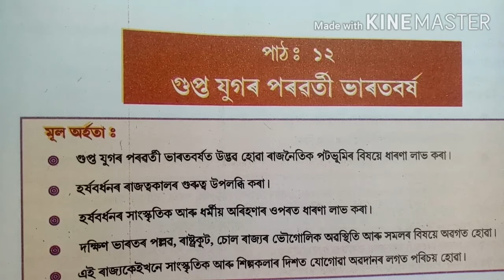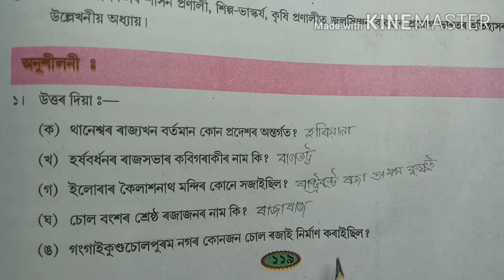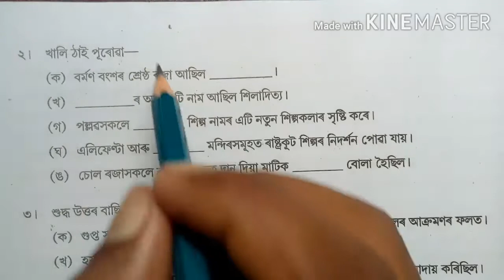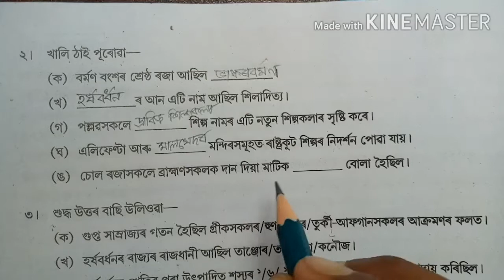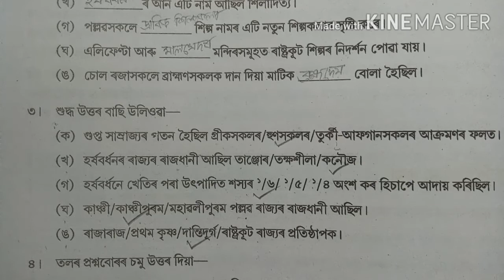SCERT Assam Class 7 Social Science Chapter 12 Question Answer/গুপ্তযুগৰ পৰৱৰ্তী ভাৰতবৰ্ষ পাঠটি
সপ্তম শ্ৰেণীৰ 'সমাজ বিজ্ঞান' পাঠ্যপুথিৰ পাঠ-১২ "গুপ্তযুগৰ পৰৱৰ্তী ভাৰতবৰ্ষ" পাঠটিৰ অনুশীলনীৰ প্ৰশ্নোত্তৰ